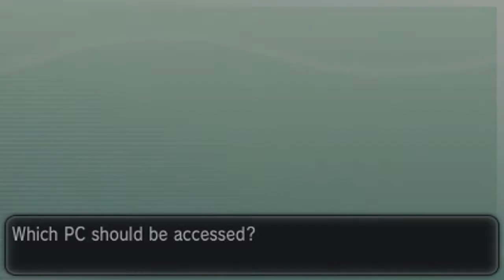Pokemon X and Y - Shiny Numel | Masuda Method with Everstone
Well this was a turn of events, after losing my game X I had to start all over and when all hope was lost this numel brighten my day lol.Lets get all the shiny thats gonna have a mega form in omega ruby and alpha sapphire.: